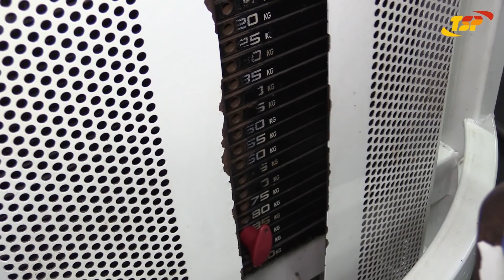PROкачка с TSP! Трицепс чемпиона! Андрей ШИПЫЛЮК - тренировка спины и трицепса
В этом видео атлет команды TSP, вице-чемпион России Андрей ШИПЫЛЮК покажет тренировку спины и трицепса в период выхода из сезона (после соревнований).
1. Вертикальная тяга
2. Тяга штанги в наклоне
3. Рычажная тяга
4. Горизонтальная тяга
5. Разгибания рук на блоке стоя
6. Узкий жим в раме Смитта под углом (Калифорнийский жим)
Все упражнения по 2 подхода по 15 повторений.